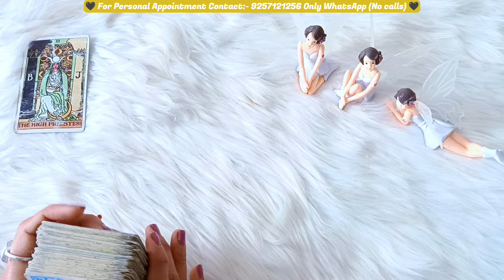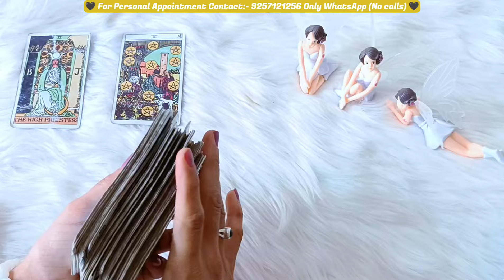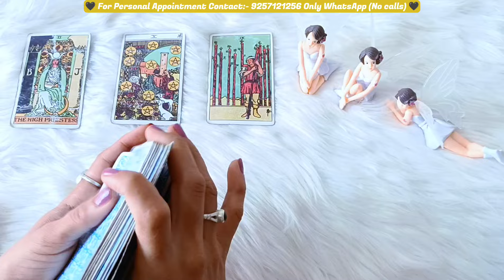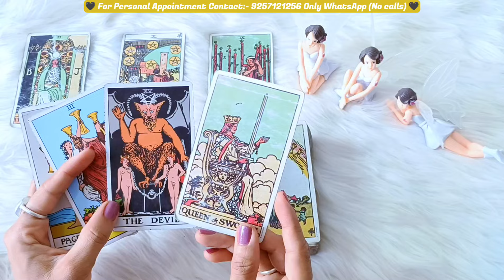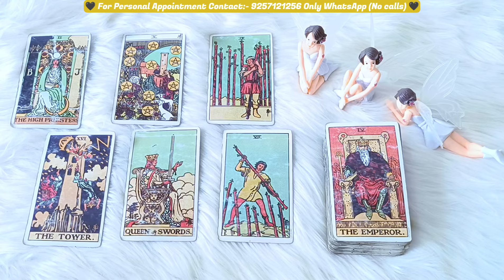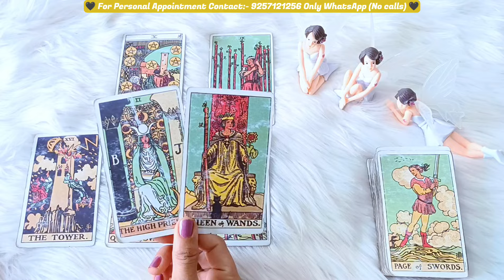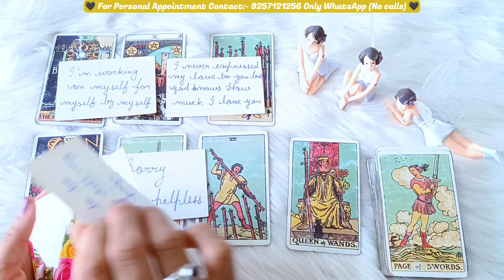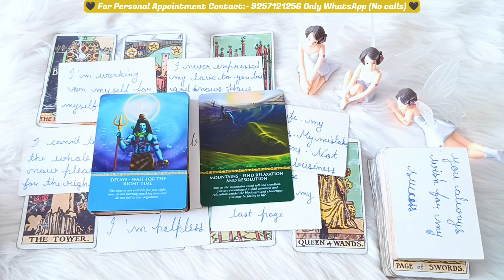आपके पार्टनर की आज रात की भावनाएं आपके लिए। Late Night feelings😍